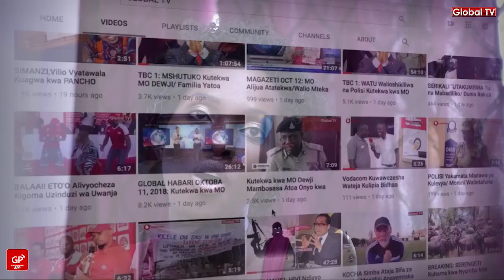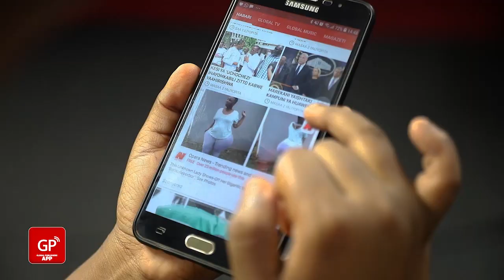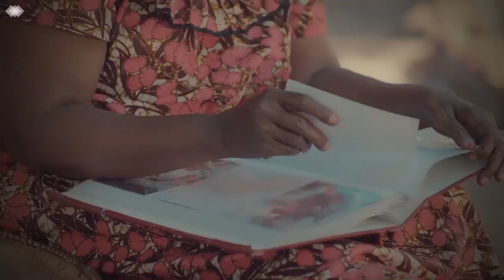SUZY "Mwanaume Wangu Anapenda Nywele za Kwapa" - BEAUTY & STYLES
Kupitia kipindi cha Beauty and styles cha Global tv ,Mtangazaji Suzie wa EATV amefunguka mengi kuhusiana na kufuga Nywele za kwapa pamoja na mahusiano yake mapya.

Lakini tukiachana na hilo tumeweza kutoa Elimu ya Umuhimu wa kinywa cha Mtu kuwa kisafi hata anapopaka au kupakwa lipstic kupitia Goddes Glam Saloon iliopo Kinondoni Biafra jijini Dar es salaam.